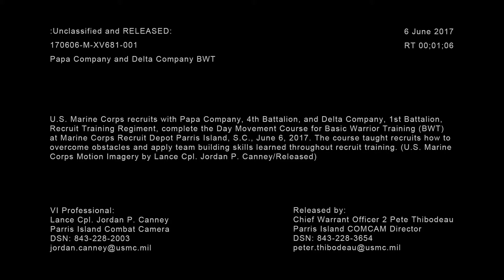Papa and Delta Company Day Movement Course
Credit: Lance Cpl. Jordan Canney | Date Taken: 06/06/2017
U.S. Marine Corps recruits with Papa Company, 4th Battalion, and Delta Company, 1st Battalion, Recruit Training Regiment, complete the Day Movement Course for Basic Warrior Training (BWT) at Marine Corps Recruit Depot Parris Island, S.C., June 6, 2017. The Course taught recruits how to overcome obstacles and apply team building skills learned throughout recruit training. (U.S. Marine Corps Motion Imagery by Lance Cpl. Jordan P. Canney/Released)